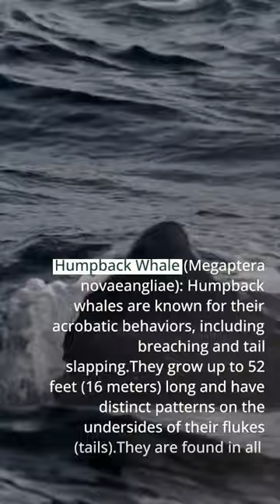What Are The Main Big Species Of Whales ? Find Answer